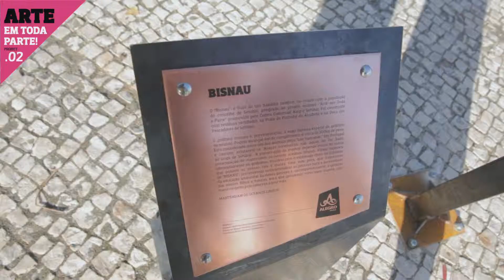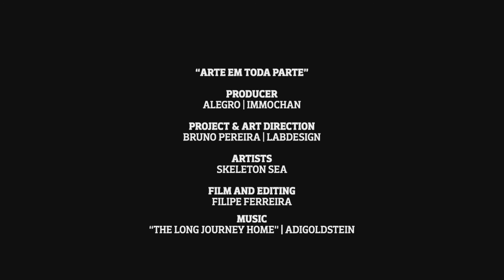2 - Arte em Toda a Parte - Making of Golfinho 'Bisnau'